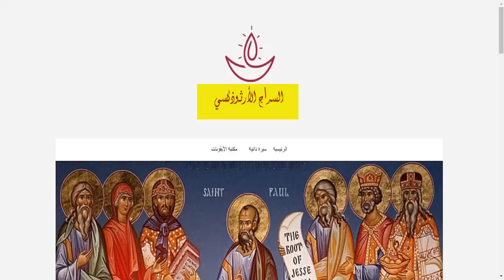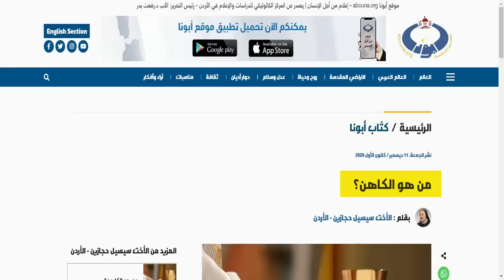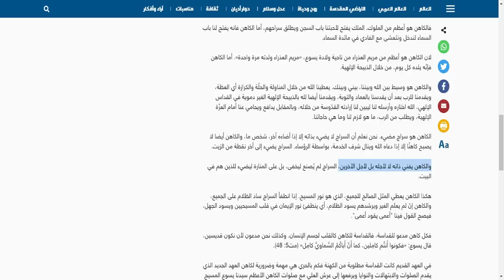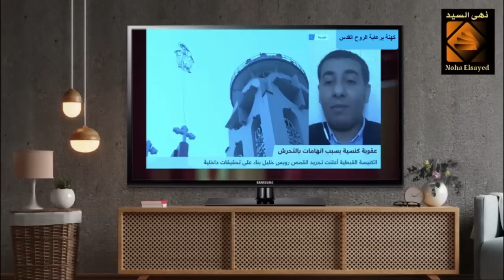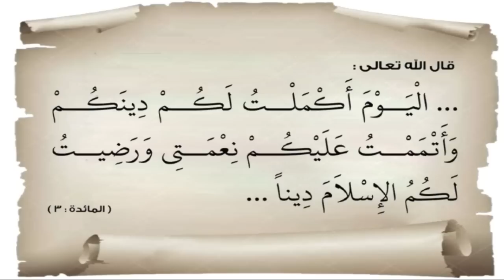فيديو كارثي🙄الكاهن في عيون المنصرين: هل بشر يخطئ ويصيب أم أفضل من الملائكة؟😮 البابا شنودة نموذجاً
البابا شنودة في عيون المنصرين بشر يخطئ ويصيب ام أفضل من الملائكة؟
فضيحة المنصر الجاهل بأمور دينه
قال الله سبحانه وتعالي عن أعداء_الإسلام
وَلَا يَزَالُونَ يُقَاتِلُونَكُمْ حَتَّى يَرُدُّوكُمْ عَنْ دِينِكُمْ إِنِ اسْتَطَاعُوا)[البقرة: 217]،
قال الله تعالى:
 {وَدَّ كَثِيرٌ مِّنْ أَهلِ الكِتَابِ لَو يَرُدُّونَكُم مِّن بَعْدِ إِيمَانِكُمْ كُفَّاراً حَسَداً مِّن عِندِ أَنفُسِهِم مِّن بَعْدِ مَا تَبَيَّنَ لَهُمُ الحَقُّ} البقرة 109
كما قال سبحانه وتعالي :
وَلَنْ تَرْضَى عَنْكَ الْيَهُودُ وَلَا النَّصَارَى حَتَّى تَتَّبِعَ مِلَّتَهُمْ قُلْ إِنَّ هُدَى اللَّهِ هُوَ الْهُدَى)[البقرة: 120].
رابط الباي بال الخاص بالقناة